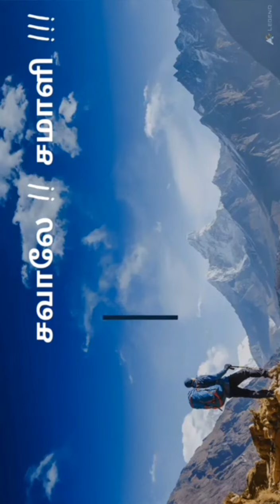How to clean, cut and sell chicken and fish at the butcher shop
சவாலே !! சமாளி !!!
அதாவது,
என்றும் அன்புடன்,
உங்கள்,
மீசோ.மணிகண்டன்.
என் சவாலே சமாளி என்ற தளத்திற்கு வருகைதந்து என் பதிப்புகளைப் பார்வையிட்டு ஆதரவளித்த அனைத்து நல்உள்ளங்களுக்கும் நன்றி! நன்றி!! நன்றி!!!
பின்குறிப்பு:
நன்றி!!

00:00 starting
00:50 intro
01:10 knife sharp
02:10 chicken cutting
03:10 chicken skin out
04:00 fish cleaning
04:30 all views
05:00 outro